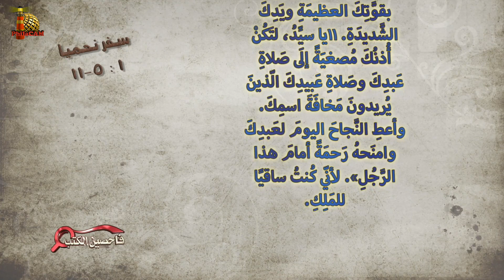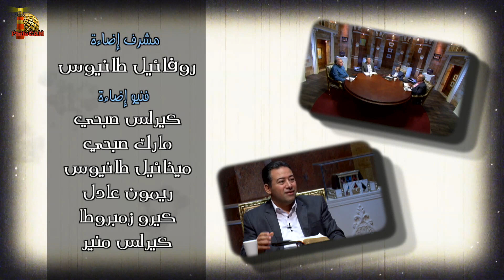برنامج فاحصين الكتب – سفر نحميا - مقدمة + أصحاح 1 - الحلقة رقم ٩١٩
يتناول البرنامج في هذه الحلقة سفر نحميا الأصحاح (مقدمة + الأصحاح الأول (نحميا 1))
ـــــــــــــــــــــــــــــــــــــــــــــــــــــــــــــــــــــــــــــــ
 المقدمة 0:00
 سمات نحميا 8:21
 الدروس الروحية 13:36
 صلاة نحميا الأولي 22:42
الخاتمة 36:52
ـــــــــــــــــــــــــــــــــــــــــــــــــــــــــــــــــــــــــــــ